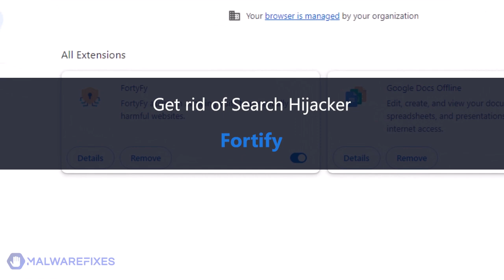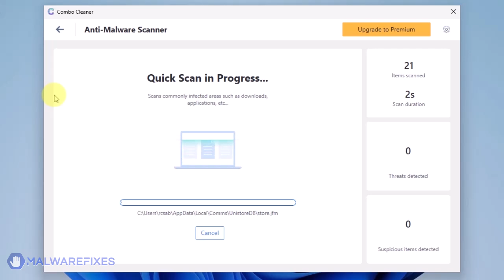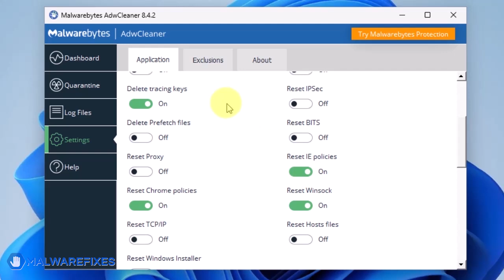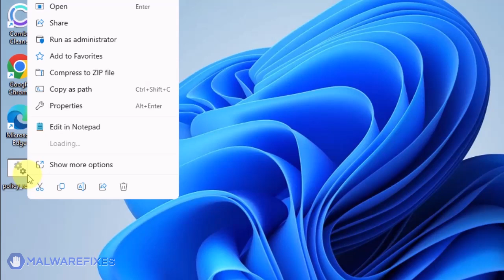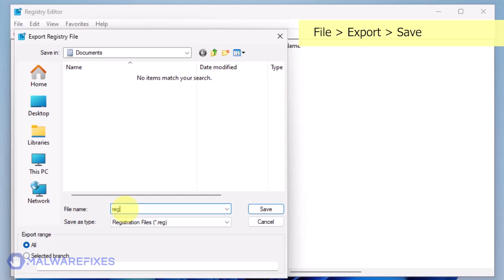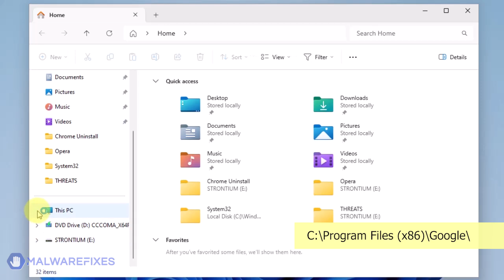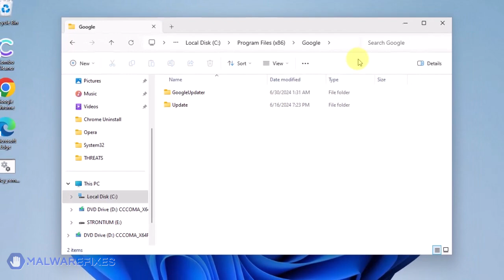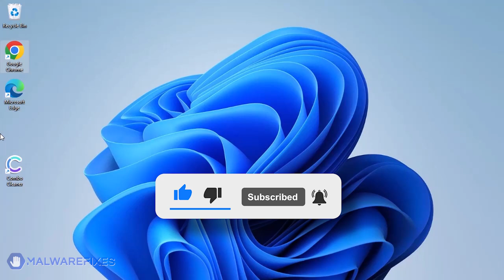Fortify Chrome Extension Removal (Managed by your Organization)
The removal of the Fortyfy Chrome Extension is the content of this video. Also included is the procedure to remove the "Your browser is managed by your organization" policy.

How to remove FortyFy - Timeline
00:43 About Fortyfy Chrome extension.
01:09 Run Combo Cleaner scan.
02:18 Scan with AdwCleaner.
03:30 Create a policy remover file.
05:15 Delete Chrome Policies from the Windows Registry.
07:20 Remove the Fortyfy Google Chrome extension.